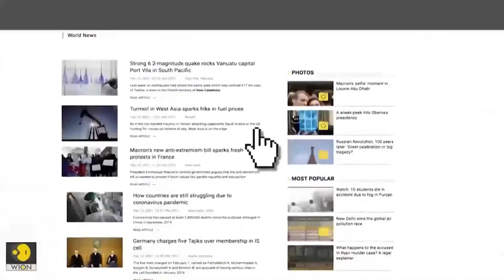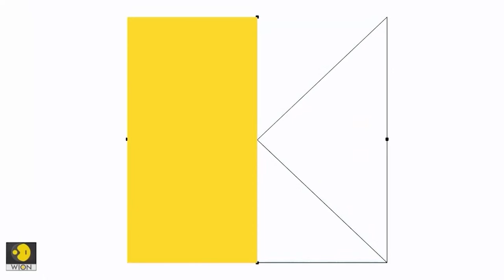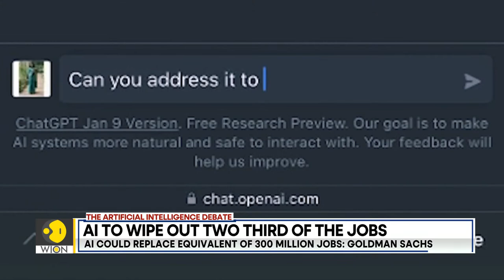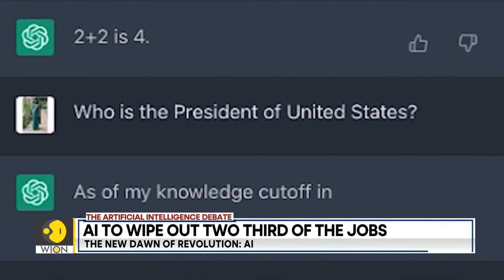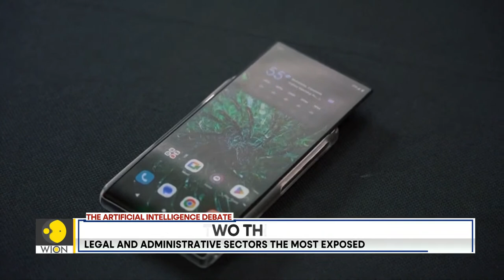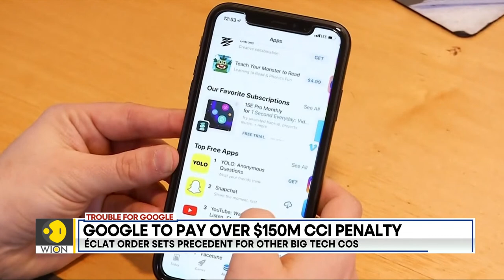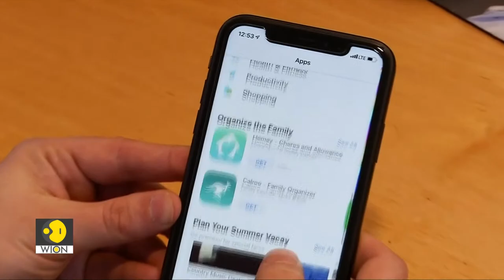WION Live Broadcast: China threatens retaliation as Taiwan Prez to meet McCarthy in LA | World News